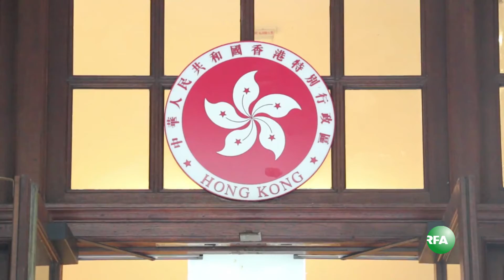年青医师参选“选委会” 望撼动“不公平制度”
香港特首选委会选举，提名期从十一月八号开始。选举将会从特定界别中选出一千两百“选委会委员”，他们将负责选出香港下一任特首。本屆是香港“雨伞运动”之后，首次的特首选委选举，也有年轻人参选，希望用自己的一票撼动現有的“不公平制度”。

听众谈话